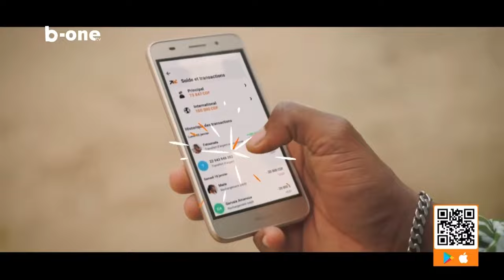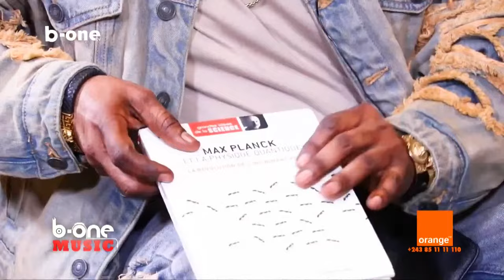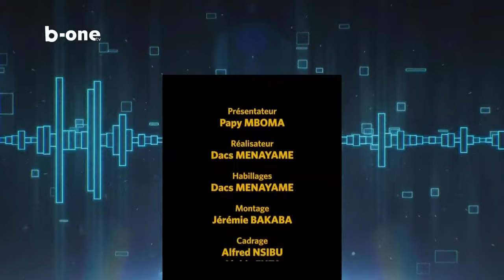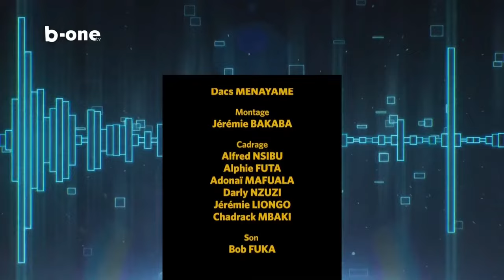🔴"B-ONE MUSIC" DU 14 MARS 2024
PAPY MBOMA REÇOIT LOBESO TIGRE. //**
Suivez en Direct, tous nos meilleurs programmes télé sur toutes nos plates-formes. FACEBOOK TWITTER com/ b-one tv INSTAGRAM